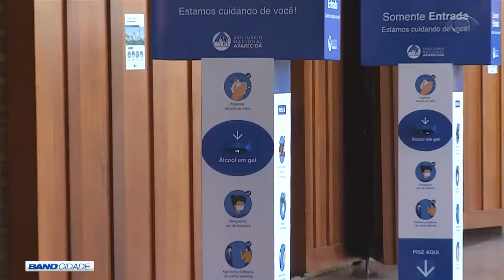BAND CIDADE 2ª EDIÇÃO 28 07 2020 PARTE 03